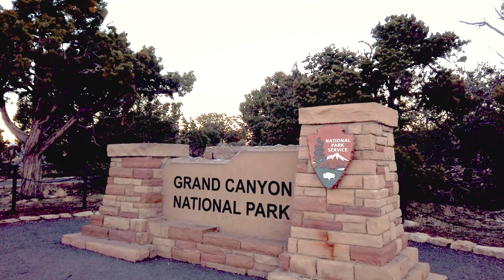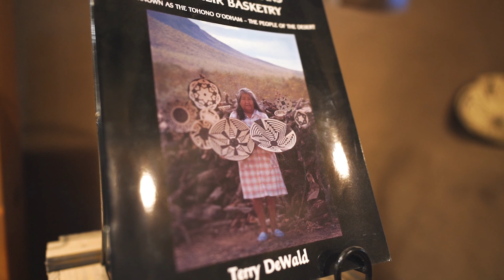ঘুরে এলাম Grand Canyon | The Bongish Couple | Grand Canyon National Park | Arizona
Hello Guys,
This is the second part of our grand trip we made few weeks back. We traveled to Sedona Arizona - Grand Canyon - Horseshoe Bend - Zion National Park - Las Vegas - Death Vally - Phoenix, AZ.

We would to love your feedbacks and comments. Let us know if you like it.

With Love,
Prosenjit & Priyanka

Here's some information about the grand canyon. If you guys travel to grand canyon try to avoid the summer months. It becomes very hot during the summer.

The American West is one of the most beautiful places I’ve ever seen and within it lies one of the world’s greatest wonders: the Grand Canyon.

Stretching 277 miles and cutting a trench 6,000 feet deep, the Grand Canyon is one of the most popular tourist destinations in the country (and one of the greatest natural wonders of the world). Taking millennia to form, the rocks at the base of the canyon have been dated to be over 2 billion years old.

While the canyon is popular, of the 6 million annual visitors, 99% go to the Grand Canyon for less than four hours. Of that time, the average visitor only spends 20 minutes at the actual canyon. Surprisingly, less than 1% of visitors actually walk down to the bottom.

Hiking the Grand Canyon is really hard. It’s a sweaty, steep hike that is incredibly exhausting. But it’s worth it. There is more to the canyon than just the views overlooking the rim, yet so few people actually venture down to see what else is there.